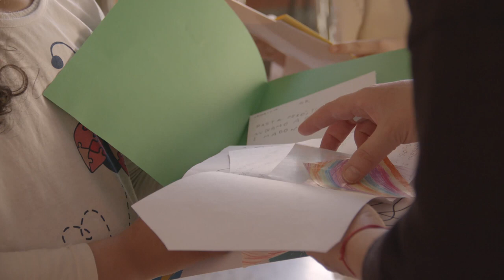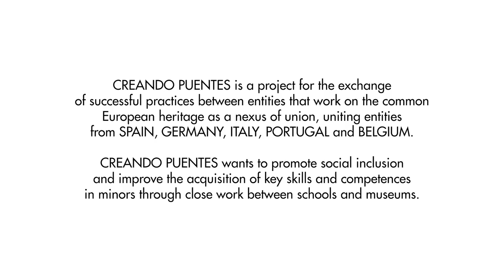Creando Puentes-MI-Fond.Mus-e Italia-bambini e artisti Mus-e -IC.T.Grossi-Bernice Production